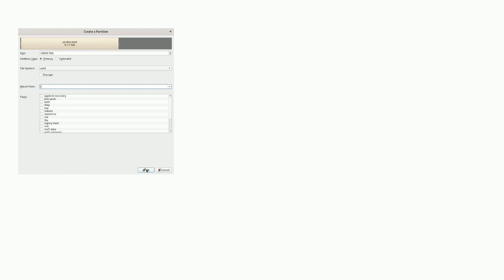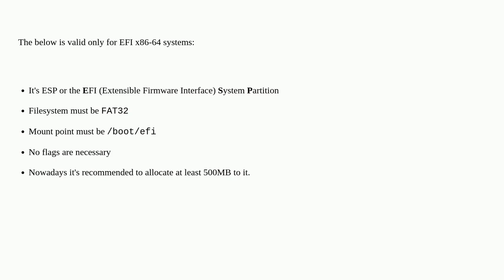Create EFI System partition Debian installation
A special thanks goes out to the community

  debian-installer